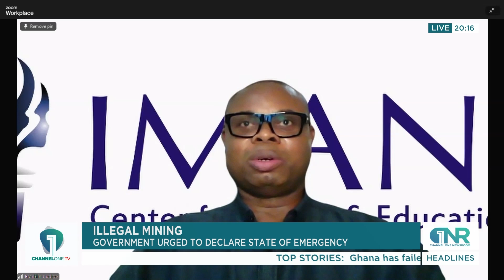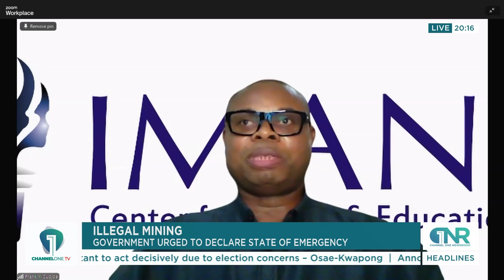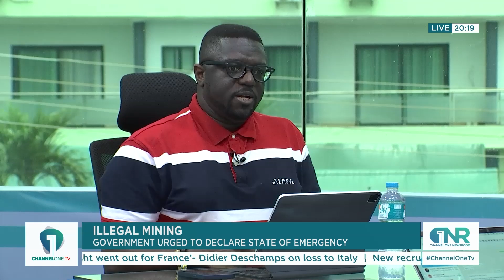DECLARE STATE OF EMERGENCY NOW! Government Urged to Take Action Against Illegal Mining